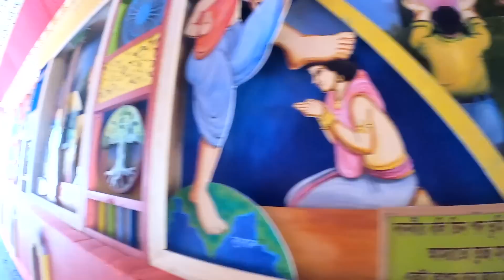মছলন্দপুর বোস বাড়ির বাসন্তী পূজা😍Machhalandapur Bose Bari Basanti Puja 2023❤️Basanti Durga Puja 2023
👉Nomoskar, Maslandapur Bose Barir Basanti Puja dekhte gechilam. Ei video ta sea niyei. Machhalandapur Bose Bari Basanti Durga Puja 2023 ei ditiyobar dekhlam ami. Sovajatra kore Basanti Thakur niye asa hoy ei Bose Bari te. Rabindranath Bose ei puja suru koren. Ekhon tar chelera orthat owner of Bose Groups Partha Bose ebong Bishnu Bose er haath dhorei pujo cholche. Basanti Puja 2023 aro video ache channel a dekhe nio. Kolkata Basanti Puja ageo dekhechi tobe ei ditiyobar Machhalandapur Basanti Puja dekhlam. Tomader Kolkata Basanti Durga Puja ba ei Basanti puja, konta valo lage, janio comment kore. Maslandapur Bose Bari Basanti Puja er age ki tomra dekhecho, amake janiyo.

👉My Gears :
DSLR : Nikon D5300
Lens : 18-55 MM, 70-300 MM Kit
Camera Case : Easycover Camera Case For Nikon D5300 (Black)
Primary Phone : LG G8X Thinq (Black 128 GB, 6 GB RAM)
Secondary Phone : Redmi Note 7 Pro
Microphone : Boya BY BM-3031 On Camera Shotgun Condenser Microphone
Action Camera : Gopro Hero 8 Black
Rechargable Battery Charger : Sony BCG-34HHN CIN5 Battery Charger
Laptop : Macbook Air M1 (Space Grey)
SSD : Crucial BX500 240GB 3D NAND SATA 2.5 Inch SSD
Hard Drive Case : Gizga Essentials Pouch For 2.5 Inch Hard Drive